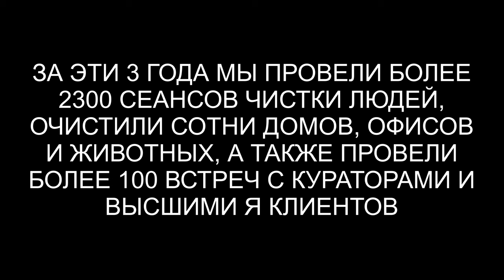1000 видео | Проверка биополя | ARGOVP2 регрессивный гипноз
✅ По вопросам сеансов - администратор Ольга 1000 видео | Проверка биополя | ARGOVP2 регрессивный гипноз
00:00 Приветствуем Дайгу
01:05 Интерференты в биополе
02:51 Выстраиваем каналы
03:21 Гуманоид с Сириуса
05:54 Инсектоид
07:20 Ли на связи
08:23 Как читать Манифест
09:44 Возвращаем тонкую копию